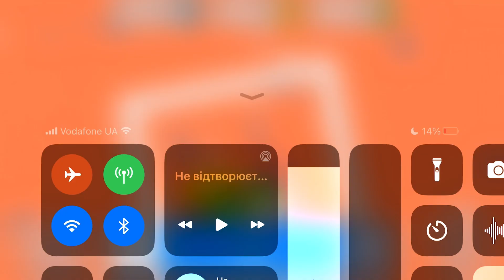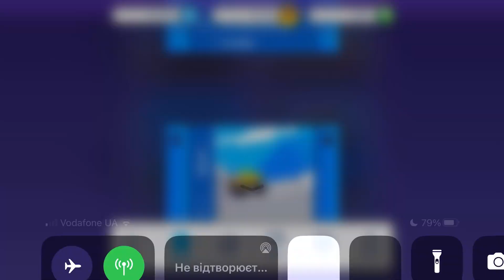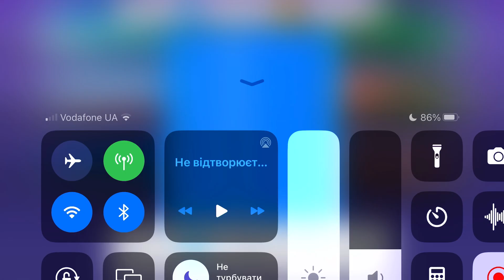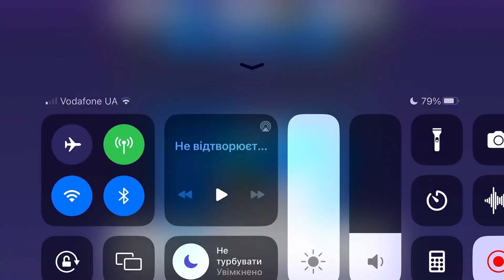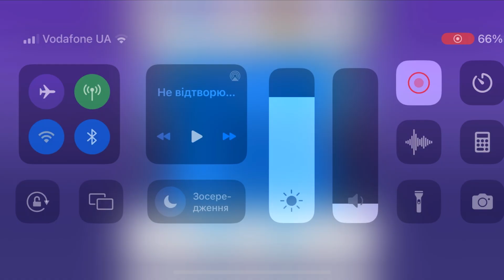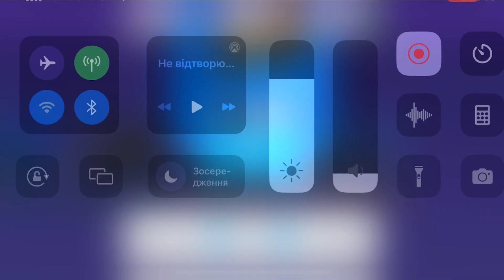Fancade drive mad monster monstertrucks gameplay video game 40